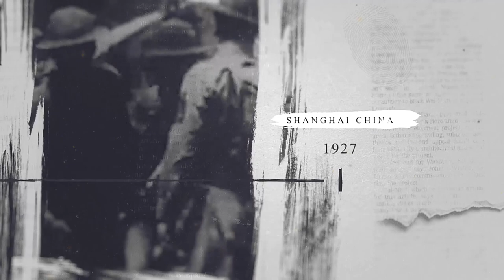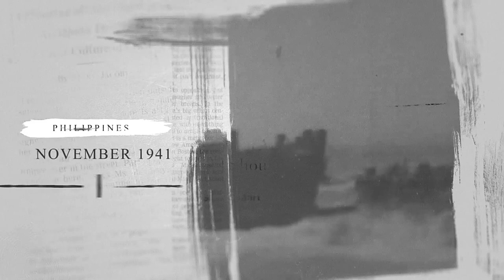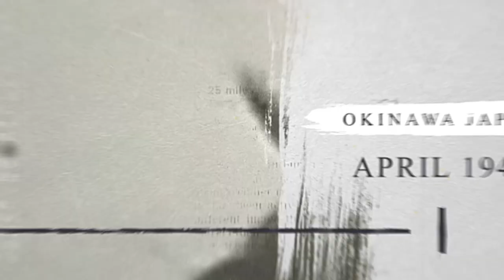Uncovering 109 Years of History: 4th Marine Regiment Anniversary Celebration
The 4th Marine Regiment celebrates its, 109th Anniversary, honoring their storied legacy, as one of the Marine Corps’ oldest and proudest units, on April 16, 2023.

4th Marine Regiment 109th Anniversary
OKINAWA, JAPAN
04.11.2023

4th Marines was first activated in Puget Sound, Washington, April 16, 1914, and has seen action in almost every major U.S. conflict since their inception, famously stationed at the Shanghai International Settlement from 1927 to 1941, and earning their nickname “China Marines”. 4th Marines continues to modernize and prepare for conflict while working with partners and allies in the region to pursue the goal of a free and open Indo-Pacific.

Film Credits: Video by Cpl. Israel Sheber
3rd Marine Division